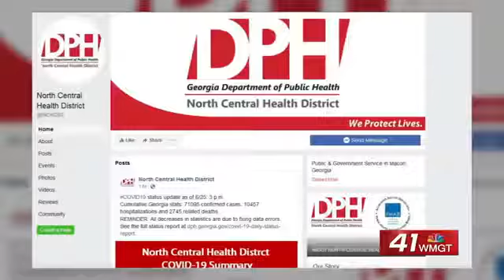Houston County Health Department to provide free HIV testing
WARNER ROBINS, Georgia (41NBC/WMGT) -- December 1 marks the 32nd anniversary of World AIDS Day. To recognize the national observance, health officials from the North Central Health District are offering free HIV testing in Houston county.